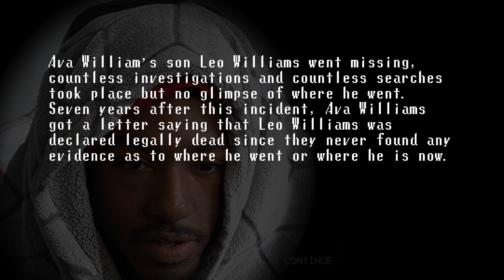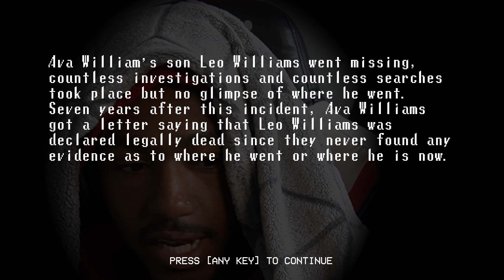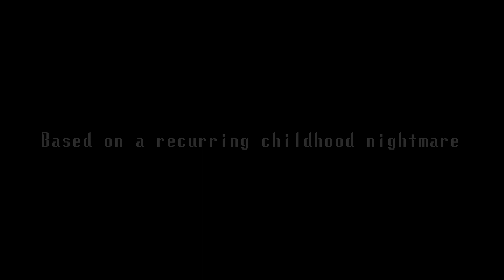HE CAME THROUGH MY GAME.......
* INSTAGRAM ~ Trehoudini
* TIKTOK ~ LastTryTre
* Twitter ~ Trehoudini